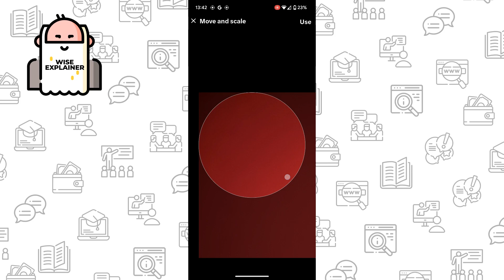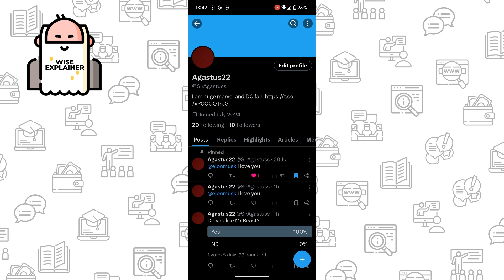How To Remove Profile Picture On X (Twitter)